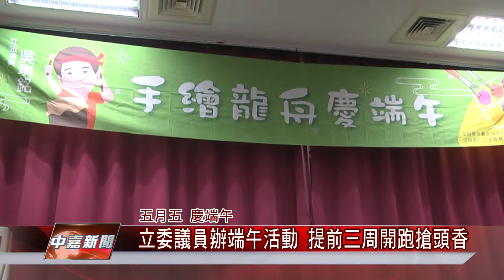1070527【中嘉新聞】立委議員辦端午活動 提前三周開跑搶頭香